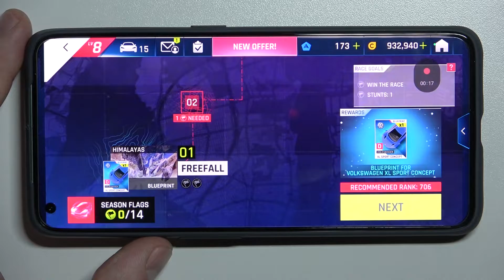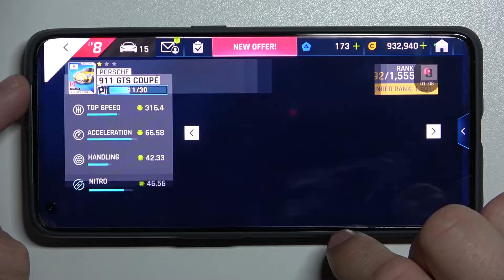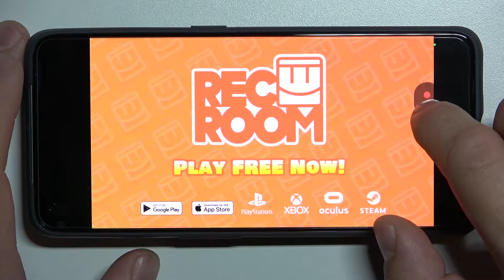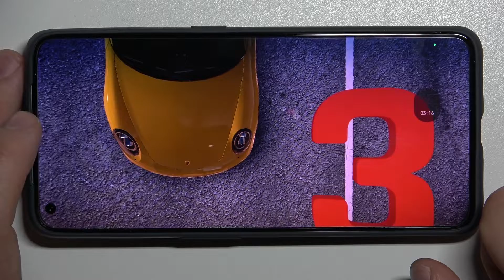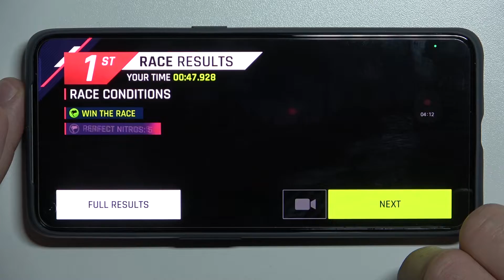Realme GT 2 Pro - Asphalt 9 | GAMING TEST 😵 | AMOLED 120Hz Display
Welcome to the Hardreset_info Tests channel! Today, special for you, we will check the gaming possibilities in one of the most popular free games available on the google store! This game is well prepared for more retro and fresh devices on the market!

How Asphalt 9 works on Realme GT 2 Pro? How Asphalt 9 works on Realme GT 2 Pro? How to play Asphalt 9 on Realme GT 2 Pro? How Asphalt 9 is running on Realme GT 2 Pro? How to check performance of Asphalt 9 on your Realme GT 2 Pro?

DISPLAY Type LTPO2 AMOLED, 1B colors, 120Hz, HDR10+, 500 nits (typ), 800 nits (HBM), 1400 nits (peak)